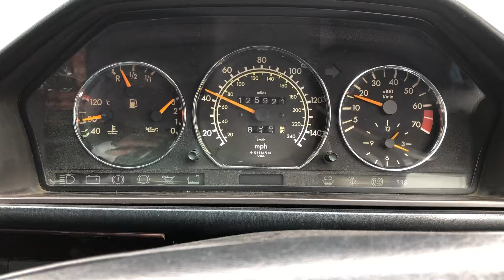Mercedes Benz W124 drive.